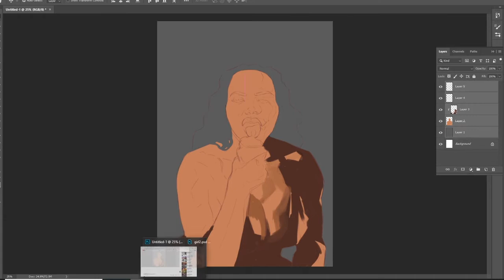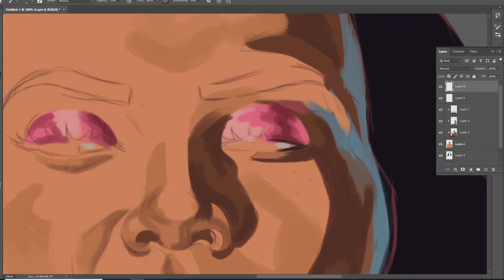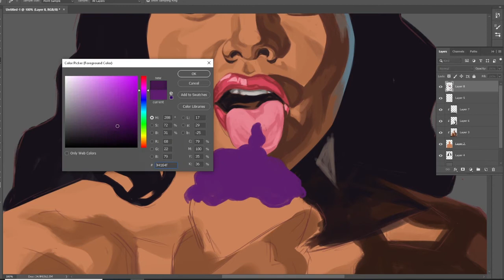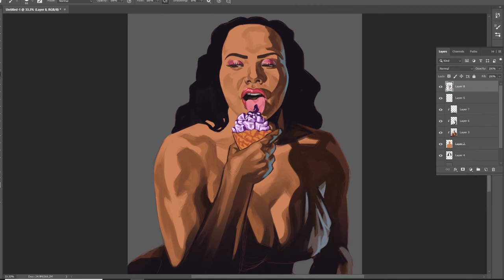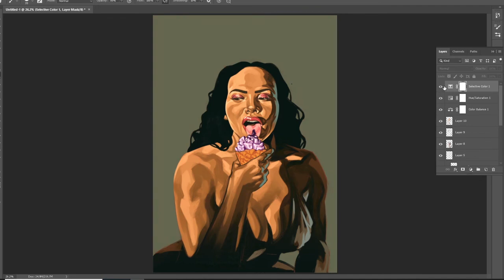digital painting of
Here's a digital painting portrait of @ashholme
I really wanted to Push the colour and lighting on this one to push the painting give it a bit of pop and experiment with my artistic skills.

Sorry ivve been gone poor laptop died had to go to the docs to get well

Follow me on the other socials of media ... CLINK THE LINK DO IT. DO IT